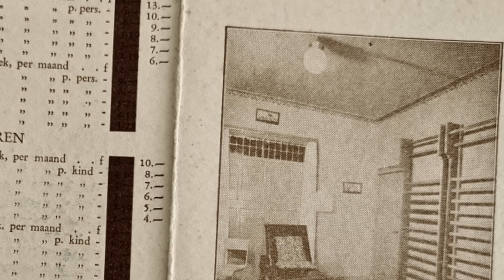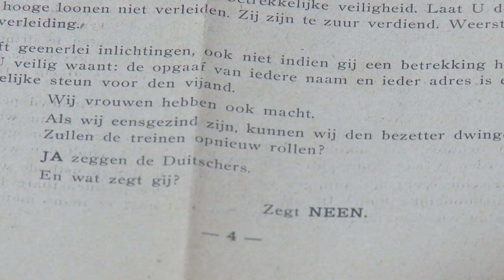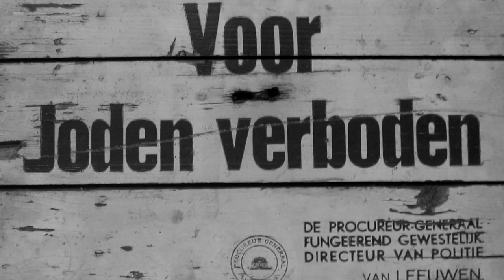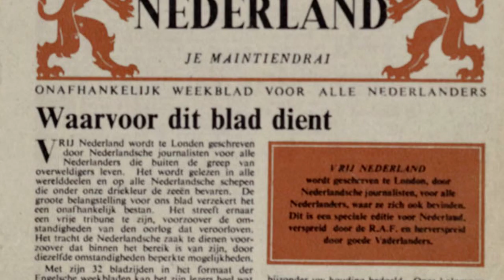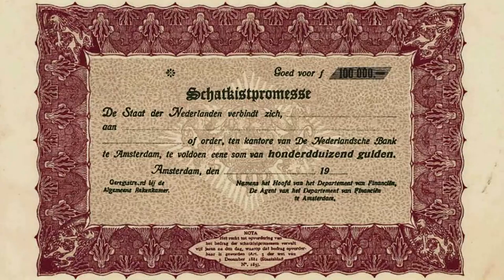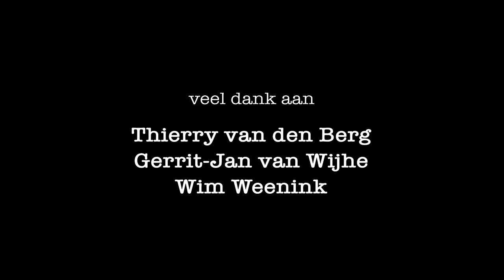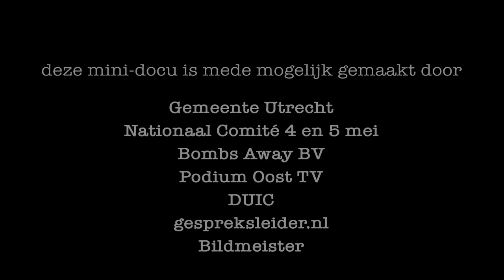Dr. Max. De grote onbekende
Een film van Gert-Jan Jansen en Julian de Keijzer in samenwerking met De Utrechtse Internet Courant (duic.nl)

De Maliebaan in Utrecht kent vele verzetshelden, het verhaal van Dr. Max is op z’n minst opmerkelijk te noemen. Vanuit Maliebaan 72bis hielp Dr. Max honderden Joodse kinderen aan een nieuw persoonsbewijs, ze was actief betrokken bij de Spoorwegstaking in 1944 en hielp mee met de verspreiding van verzetskrant Vrij Nederland.

Het verzet gebeurde allemaal onder de neus van de bezetter. In het pand naast Dr. Max op nummer 74, zat namelijk de Utrechtse afdeling van de Sicherheitspolizei. Dit was de Duitse geheime dienst die als taak had verzetsmensen op te sporen en op te pakken. Het heeft jaren geduurd voordat de SiPo in de gaten had wie hun buren waren. En pas in het najaar van 1944 vielen ze binnen bij nummer 72bis.

Doordat Marie Anne Tellegen – wat de echte naam is van Dr. Max – hielp bij het verkrijgen van nieuwe persoonsbewijzen voor Joodse kinderen, konden de kinderen ondergebracht worden bij niet-Joodse gezinnen en konden ze zo de oorlog overleven.

Ook de Utrechtse en later landelijke verspreiding van Vrij Nederland en de Spoorwegstaking uit 1944, werden vanuit 72bis aangestuurd. Dr. Max zat ook in het bestuur van verzetsorganisatie het Nationaal Comité Verzet.

Hoe speelde Dr. Max dit allemaal klaar en wat was het grote geheime wapen van Dr. MaX? In Utrecht heeft Dr. Max een plaquette aan de muur van Maliebaan 72 gekregen en is er een straat vernoemd. Is dat eigenlijk wel voldoende waardering voor alles wat deze Verzetsheld heeft klaargespeeld?

In deze minidocumentaire vertellen historicus Thierry van den Berg, oud onderbuurjongen Gerrit-Jan van Wijhe en biograaf en schrijver Wim Weenink over de markante Dr. Max.